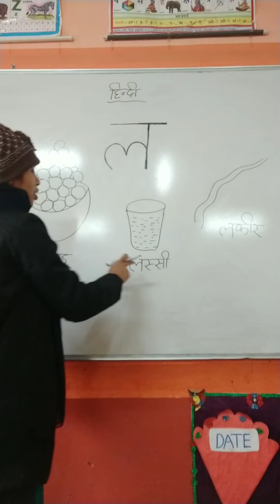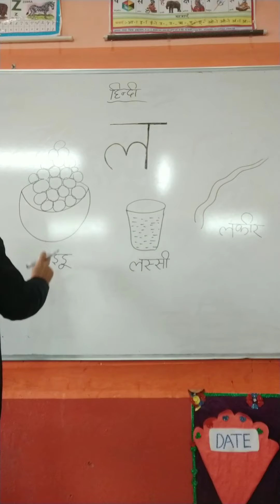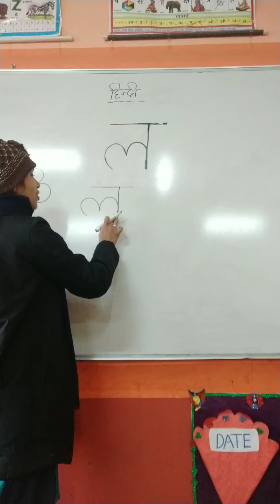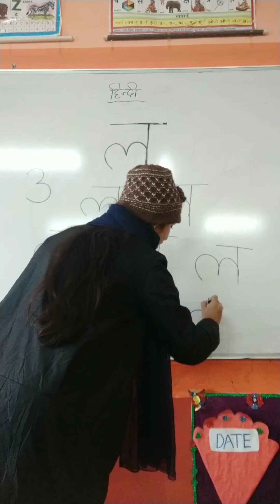L हिंदी-व्यंजन ल की पहचान करें।